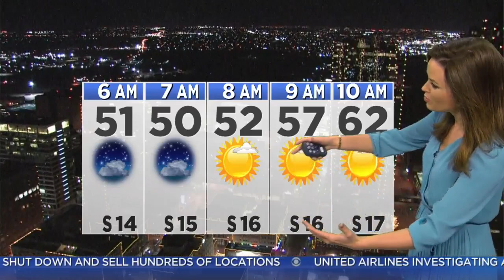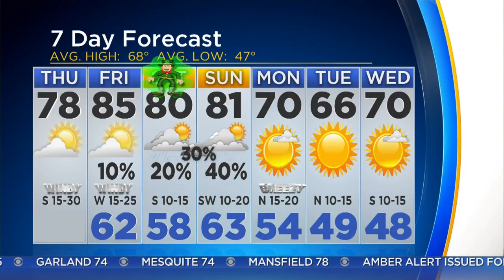AM Weather Update With Anne Elise Parks